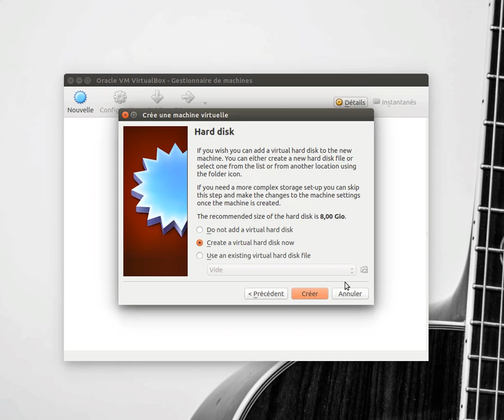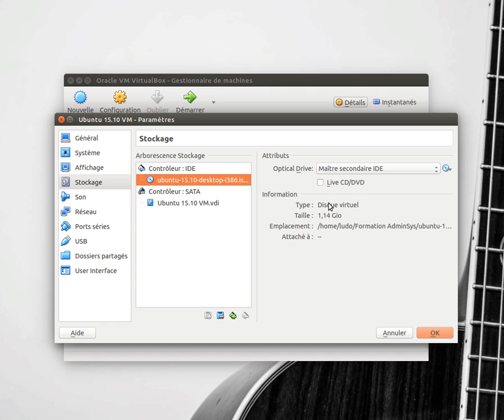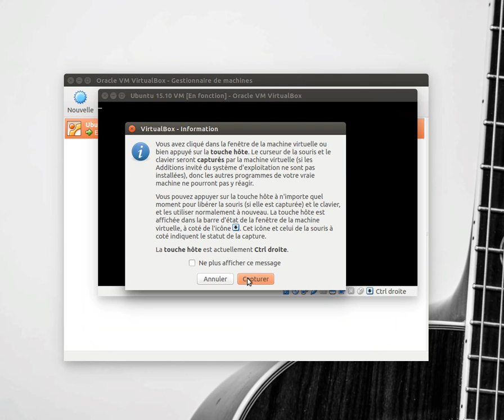Installation Ubuntu 15.10 sur machine virtuelle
Installation d'Ubuntu 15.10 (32 bits) sur une machine virtuelle (VM) avec Oracle VM Virtualbox.

Pour ceux qui souhaitent tester rapidement, avec les paramètres par défaut (les paramètres proposés changent en fonction de votre configuration matérielle et logicielle)

-- Pas de son sur cet enregistrement d'écran. --